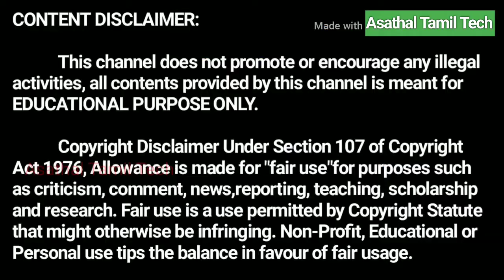Table Fan wiring connection details in tamil.2 அம்மா டேபிள் ஃபேன் wiring connection details தமிழில்